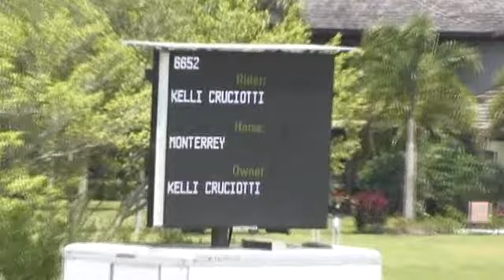Video of MONTERREY ridden by KELLI CRUCIOTTI from ShowNet!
MONTERREY ridden by KELLI CRUCIOTTI at WEF 12 2013.  This round is from class 1000B, $50000 USHJA Intern'l  Hunter Derby Handy Rd 2 and finished 6 of 25.